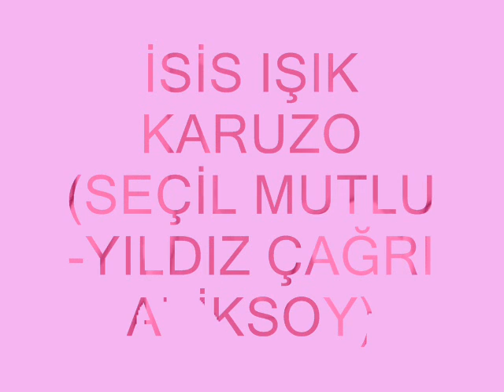isis ışık karuzo(seçil mutlu-yıldız çağrı atiksoy)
seçil mutlu yıldız çağrı atiksoy zeynep ece